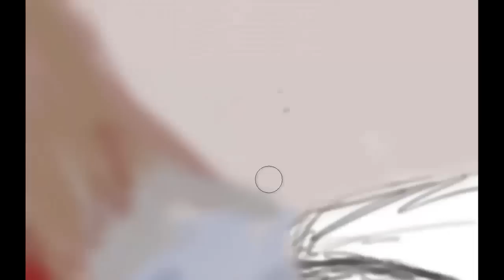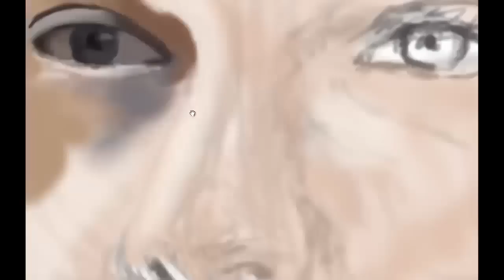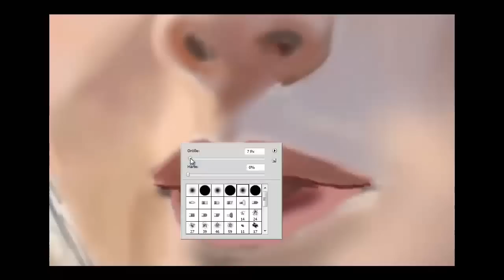Taylor Swift - Speedpainting by Thorben W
Digital painting with Photoshop